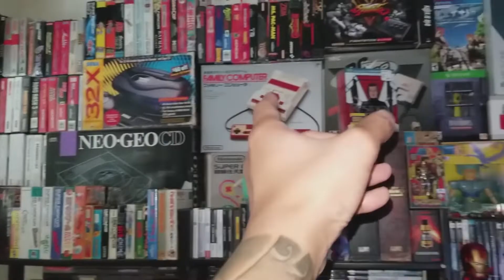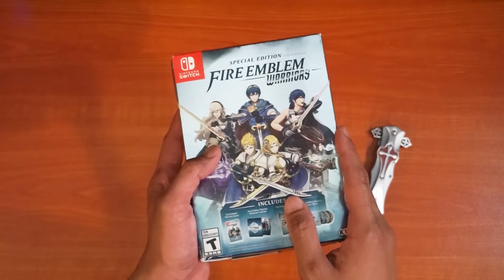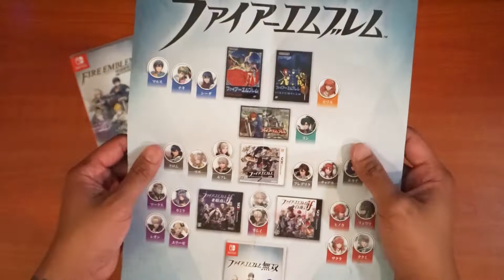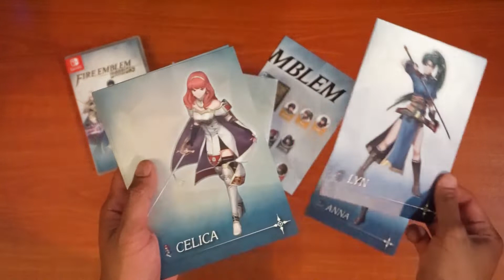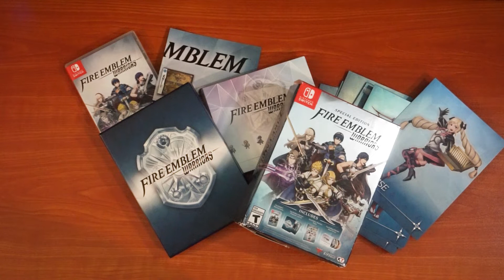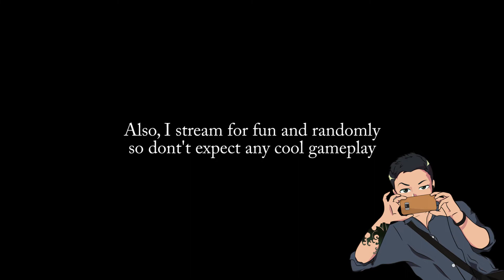แกะกล่องเกม ep 80 Fire emblem warriors special edition ( nintendo switch )